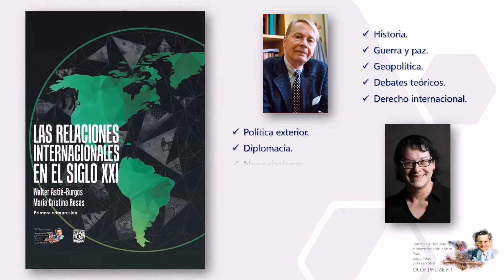Una tarde con... Oksana Dramarétska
Trigésima séptima sesión de la serie "Una tarde con". En esta edición contamos con la participación de Oksana Dramarétska, Embajadora de Ucrania en México. La entrevista estuvo a cargo de María Cristina Rosas.

Las opiniones expresadas en el seminario son de la exclusiva responsabilidad de los participantes y no reflejan necesariamente el punto de vista del Centro de Análisis e Investigación sobre Paz, Seguridad y Desarrollo Olof Palme A. C.

Visita nuestra página y conoce nuestro trabajo: centrolofpalme.mx y olofpalmecenter.mx

Facebook: Centro Olof Palme México
LinkedIn: Centro Olof Palme México